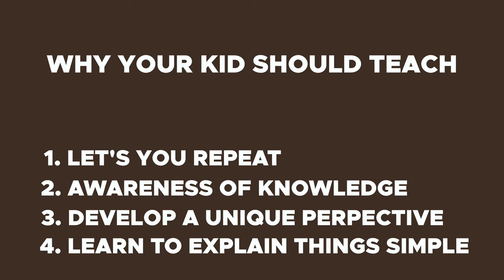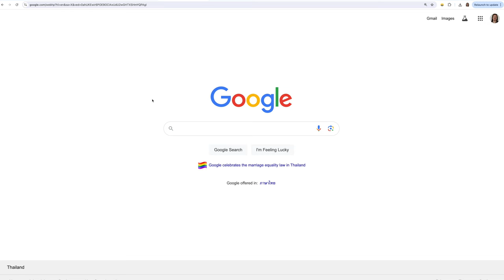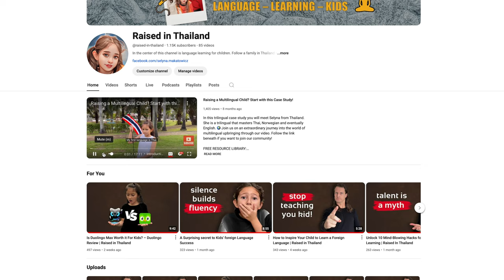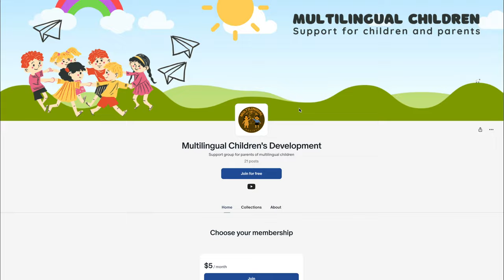Let Your Child Teach! Creative Language Learning Tips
Language Learning Tips for Kids

Did you know that having your child teach what they’ve learned is one of the best ways to reinforce their language skills? In this video, we’ll show you why teaching helps kids master new languages faster and give you practical steps for making this happen, even if no other learners are nearby. Learn how to connect your child to a language-learning community and empower them as a language mentor!

Drop a comment if you'd like to receive a free guide on supporting your child’s language journey!

🛒Help your child master a new language with our recommended language learning kits!

✅ Timestamps

0:00 What you'll learn
0:49 Selyna teaching (for the first time)
1:44 How it helped her
1:58 The biggest problem with kids teaching
2:23 How does your kid benefit from teaching others
3:36 How to find mentees in a scattered community
3:47 Alternative 1
4:20 Alternative 2
5:03 Who Bill is
5:53 The channel's content
5:45 FREE DOWNLOAD: Resource for parents to help their kids teach
6:42 Last words

This video is about Let Your Child Teach! Creative Language Learning Tips For Kids. But It also covers the following topics:

Kids Learning Languages
Learn Languages With Kids
Kids Language Learning Community

In any case, it does not raise the purchase price. We do not accept any liability for any loss or damage incurred from you acting or not acting as a result of watching any of our publications. You acknowledge that you use the information we provide at your own risk. Do your research.